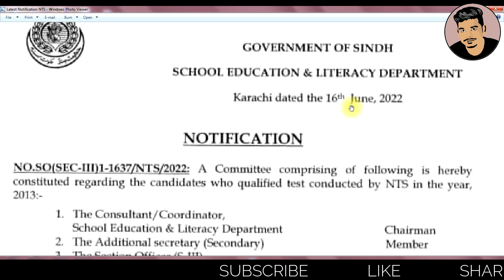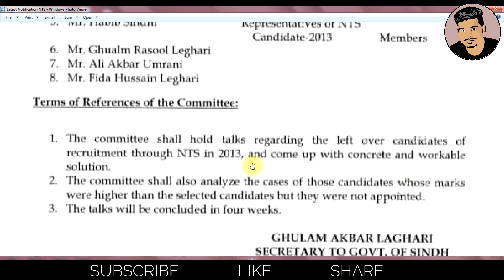JEST/PST NTS Candidates 2013 "MUST WATCH" || Latest Update !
This video contains the information about nts candidates of 2013.